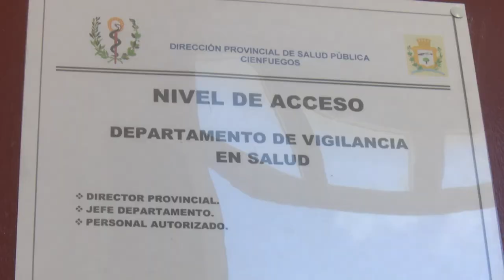Dirección de Salud de Cienfuegos: “No se reportan casos de Covid-19 en la Perla del Sur”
La Dirección Provincial de Salud informó en conferencia de prensa que hasta este minuto no existe en Cienfuegos ningún caso confirmado de  Coronavirus. En el intercambio se conoció la dinámica de trabajo que se realiza en el territorio  para enfrentar al covid-19, una pandemia que ha traído consecuencias funestas  a nivel mundial.